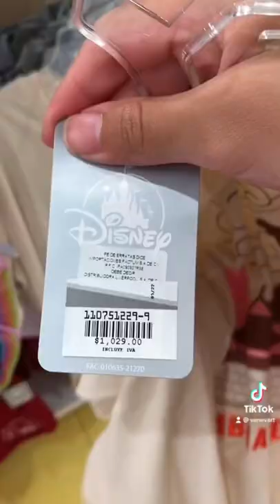UNA MISIÓN ENCONTRAR EL DIARIO DE MEI MEI disney